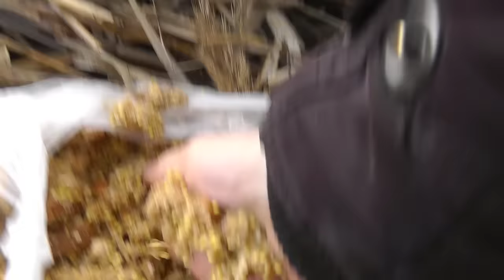Рыбалка на летний поплавок в январе.На Донат 5169 3600 1080 3819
▼ Підтримати  донатом ▼
▶UAH 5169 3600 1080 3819
Рыбалка на летний поплавок в январе на речке Саксагань